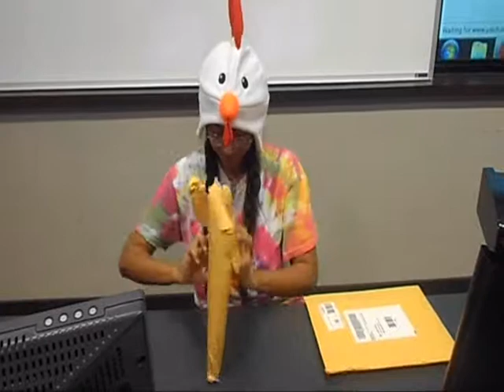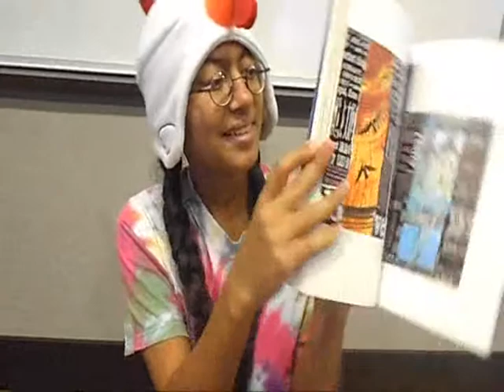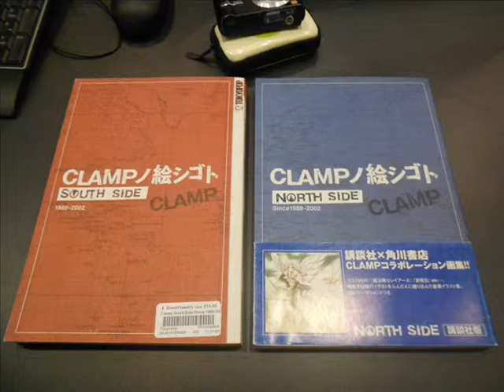CLAMP N.Side/S.Side unboxing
this video is long overdue, it was recorded a few weeks ago but I didn't get to converting and uploading it until today  ^^;

I've been meaning to buy these books since middle school so when I saw them for a good price on Amazon I finally did
North Side is the Japanese edition and South Side is the American edition
both are amazing!!!  ^o^